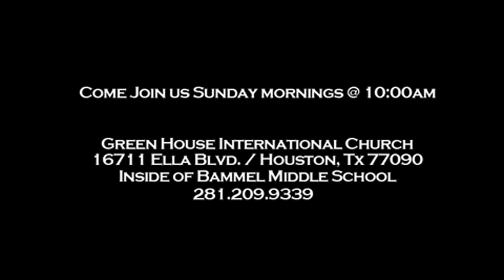Mental Illness & Violence Is No Joking Matter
Pastor E.A. Presents "Mental Illness & Violence Is No Joking Matter"... Purchase full sermon @